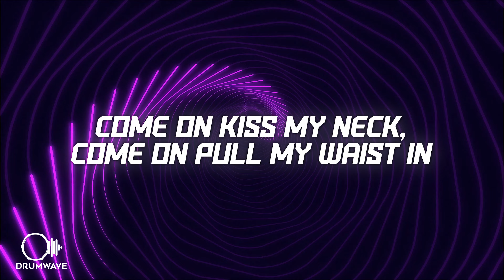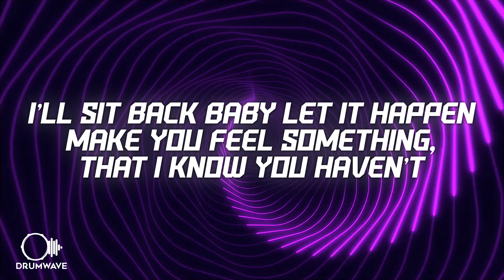Switch Disco, R3HAB, Sam Feldt - Sleep Tonight (Lyrics)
Lyrics:
V1

Want you boy but you just can’t take hints
In the back seat now don’t ya leave me waiting
Come on kiss my neck, come on pull my waist in
Baby I’m so bad I’m a real temptation

P1

You wanna touch it
Don’t wanna rush it
Nowhere to hide it
I know what’s on your mind

C1

With that look in your eye
Said you’re staying for a drink and now you’re on drink number 5
Baby I know, I know where you gonna sleep tonight

Now you’re here on your own
Cos your friends said goodbye
And we’re fucking wit da rhythm but we’re talking to the side

V2

I’ll sit back baby let it happen
Make you feel something, that I know you haven’t (felt)
you can say the word and know I’ll take action
But you buy my drinks cos you’re real old fashioned

P2

C1